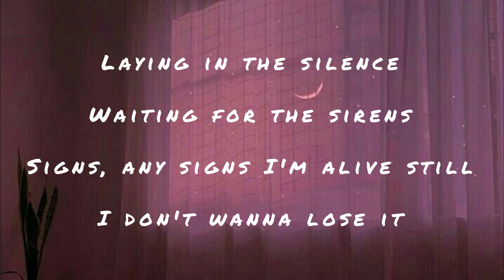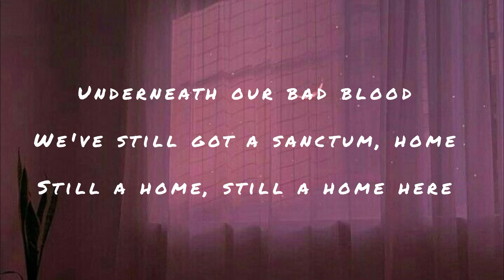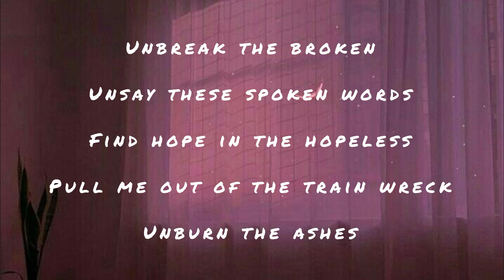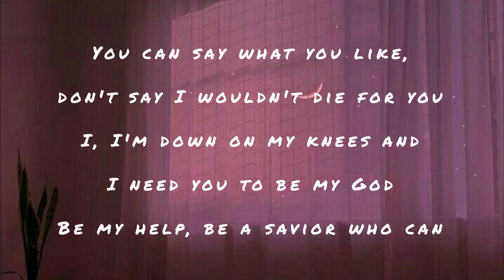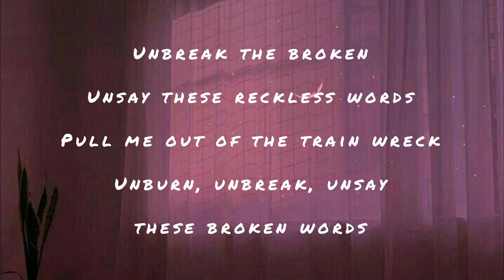James Arthur - Train Wreck (Lyrics) (acoustic version)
Follow me 😊⬇️💛